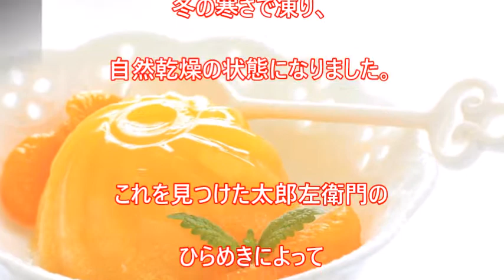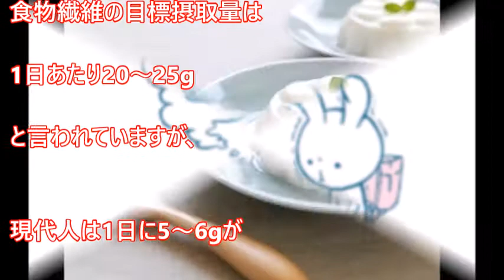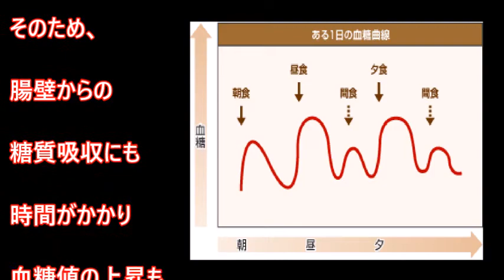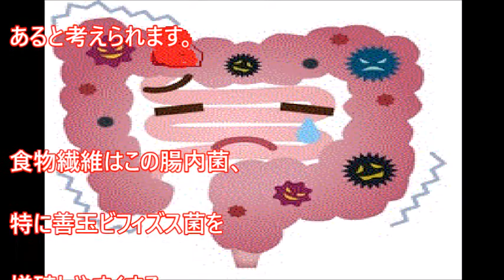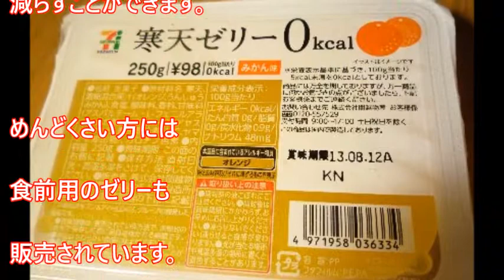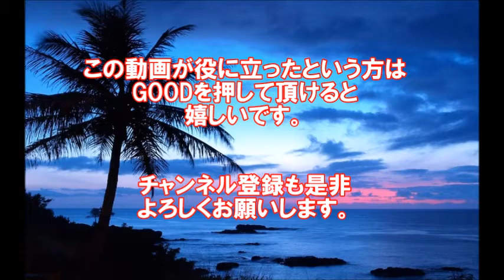ダイエットだけじゃない！【寒天】のすごい効果とは！！こんな効果も！！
【関連動画】

関連動画①【貼るだけ】絆創膏ダイエットの効果が凄い！こんな楽なダイエットはない！

関連動画②【衝撃】すい臓がんの初期症状知ってますか？危険なサイン見逃さないで！！

関連動画③【雑学】爪に縦の線があると○○！ 爪を見るだけで健康状態が分かる！この12の症状は病気のサインかも？【雑学魂】

【引用元様】